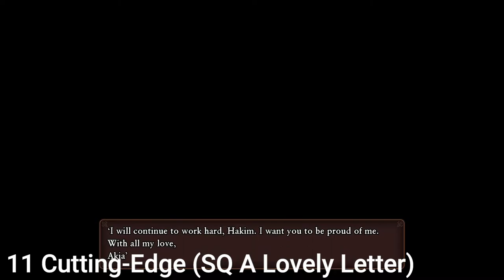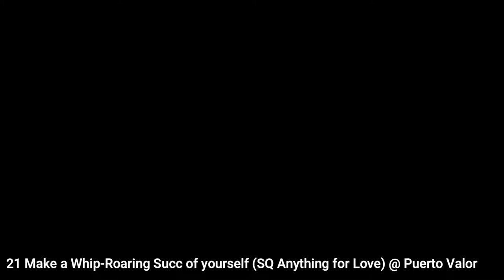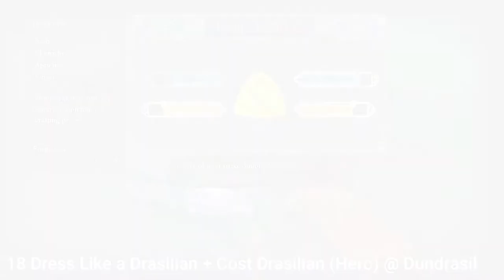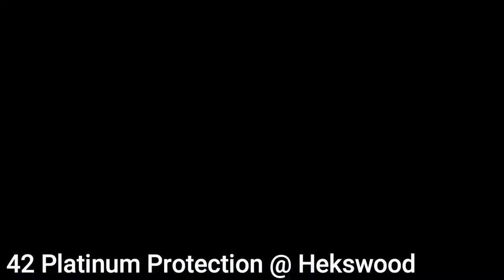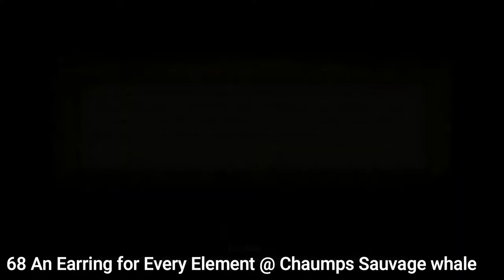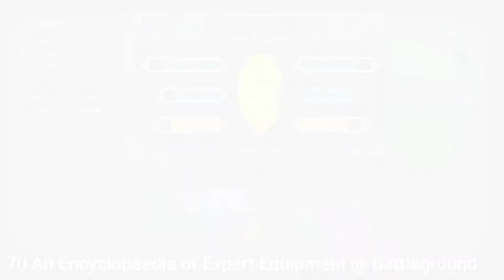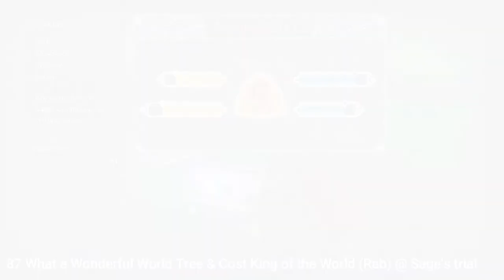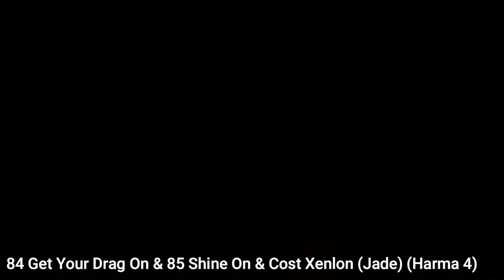DRAGON QUEST XI S Echoes of an Elusive Age Definitive Edition - All Recipebooks [Collectible Guide]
All Recipebooks
[Collectible Guide]